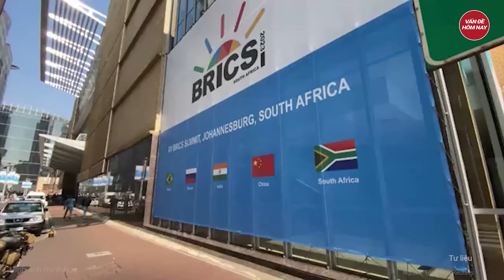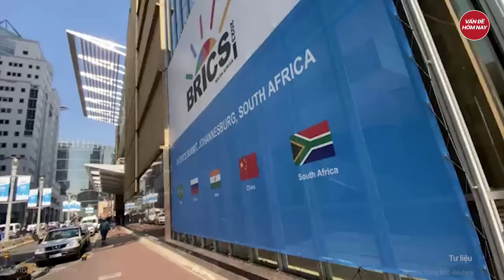Thời sự quốc tế: Tiết lộ sự thật về F-16 gây sốc nặng cho Ukraine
Nga Ukraine mới nhất | Thời sự quốc tế: Tiết lộ sự thật về F-16 gây sốc nặng cho Ukraine
The Washington Post đưa tin, Các máy bay chiến đấu F-16, sắp có mặt ở Ukraine, sẽ không mang lại lợi thế cho Lực lượng vũ trang Ukraine do sự vượt trội của quân đội Nga.